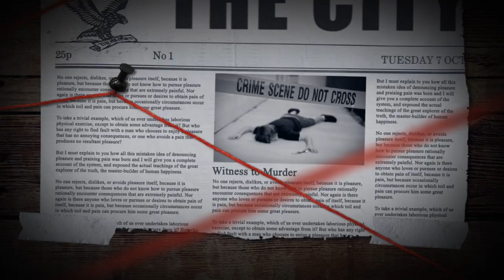GTA5 LSPDFR 惡棍戰警 EP1 - 菜鳥警探 (2017 Ford GT Mod)